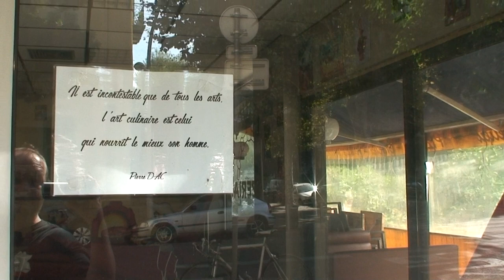Astrôpôte vanille était un ange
Que le Règne Vienne  ,rien a voir mais voillah !